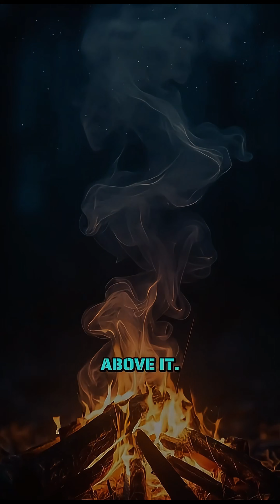Sun Magnetic Waves Explained | Solar Flares & Space Weather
Discover how the Sun’s magnetic waves and solar flares create powerful space weather that affects Earth and our satellites. A short but epic look into solar science.